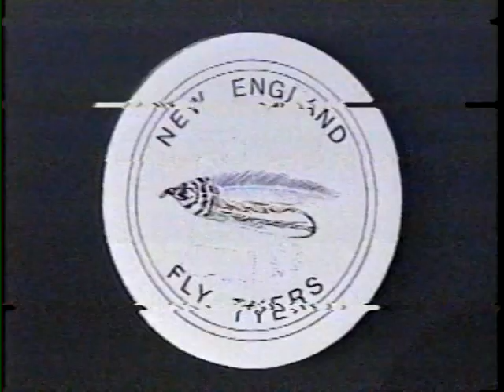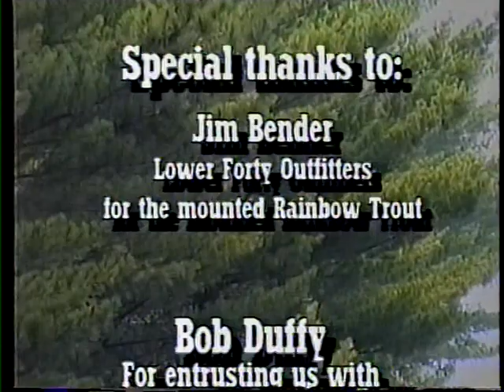New England Fly Tyers 04 - 1995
Lesson 4: The Warden's Worry